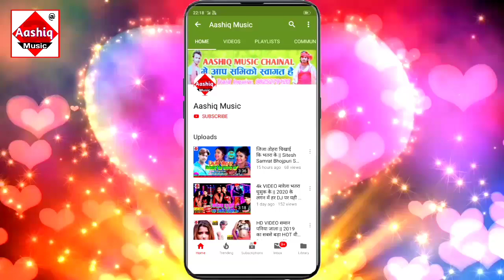ViP Party New Song - दविहऽ ए चाचा नाव के बटन के - Pravin Nishad Vip Party New Song 2020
▶Album :- Dabiha Ye Chacha Naw Ke Batan Ke
▶Song :-  Dabiha Ye Chacha Naw Ke Batan Ke
▶Singer : - Pravin Nishad

कोई भी सिंगर अपना आॅडियो विडियो रिलीज करबाए बिल्कुल फ्रि मे
Dabiha Ye Chacha Naw Ke Batan Ke
Mukesh Sahni Song
Pm Narendra Modi New Song 2020
VIP sarkar chahie VIP sarkar chahie new video 2020
VIP Party song video 2020
VIP video song 2020
VIP party video song 2020
VIP sarkar chahie video song 2020
Aashiq Music